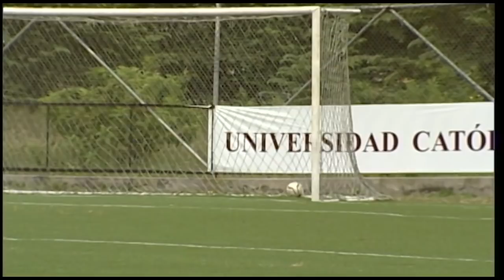Klaere vs Gremio Peraltino - Súper Liga Amateur ecuatoriana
Klaere derrotó 8-1 a Gremio Peraltino por el grupo D de la Súper Liga Amateur ecuatoriana